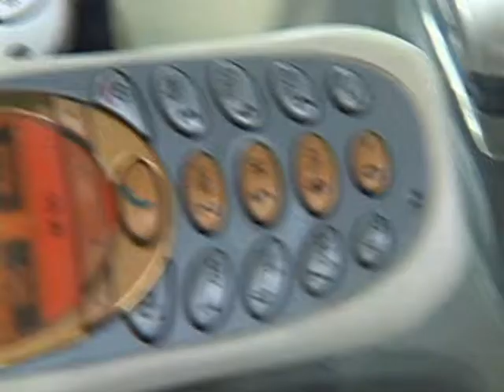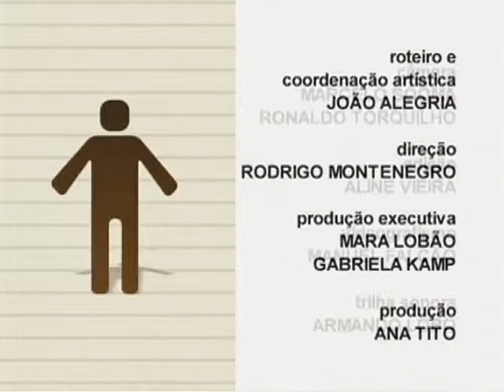Aprendiz Legal - Quem é o dono do seu próprio tempo?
Neste episódio, alguns jovens assistem ao curta-metragem de ficção Loop e conversam, buscando decifrar este enigma: quem é dono do seu próprio tempo?
Para aprender a controlar o tempo é preciso planejamento, ou seja, como devo usar o tempo que tenho para chegar até onde eu quero. Nem todos precisam usar o tempo do mesmo modo e o mais importante é saber que nunca é tarde demais, afinal, você é o dono do seu tempo.